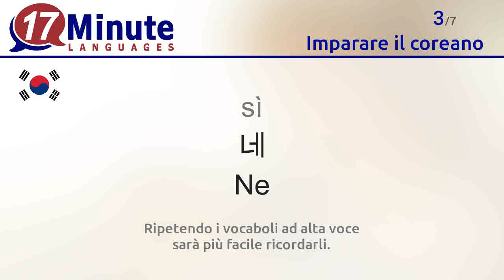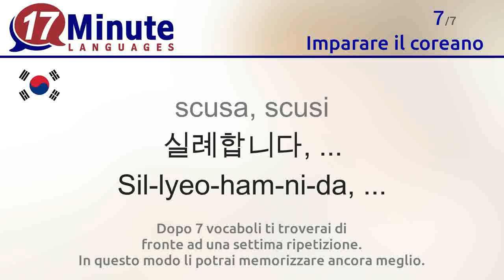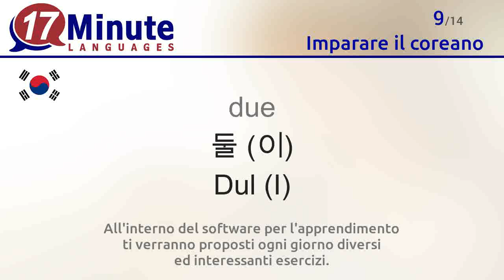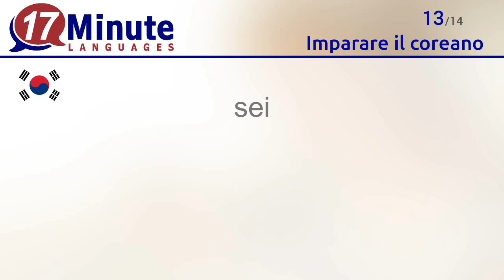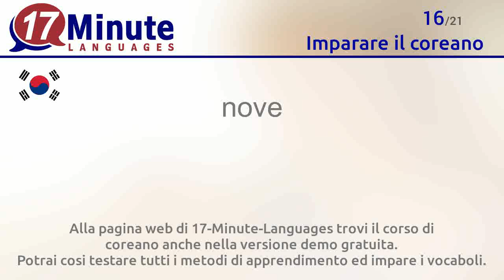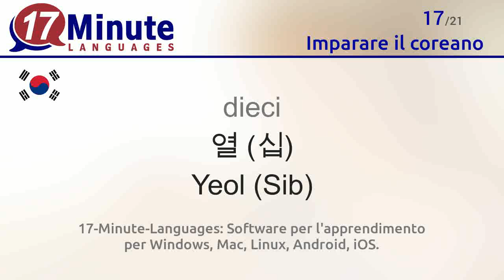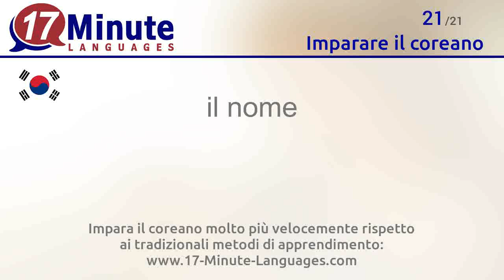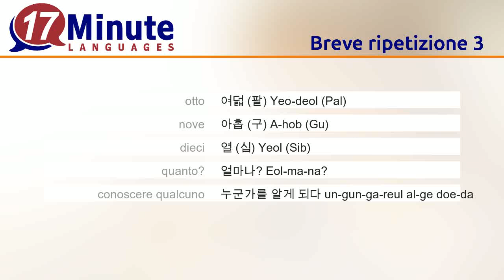Imparare il coreano (videocorsi di lingua gratuiti)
In questo video apprenderai i vocaboli più importanti in coreano

Alla pagina web di 17-Minute-Languages trovi il corso di coreano anche nella versione demo gratuita. Potrai cosi testare tutti i metodi di apprendimento ed impare i vocaboli.
17-Minute-Languages: Software per l'apprendimento per Windows, Mac, Linux, Android, iOS.
Impara il coreano molto più velocemente rispetto ai tradizionali metodi di apprendimento

Con questo video apprenderai i seguenti vocaboli in coreano:
Ciao = 안녕하세요 An-nyeong-ha-se-yo
Ciao = 안녕 잘가 An-nyeong/ Jal-ga
sì = 네 Ne
no = 아니오 A-ni-o
grazie = 감사합니다 Gam-sa-ham-ni-da
prego = 천만에요 Cheon-man-e-yo
scusa, scusi = 실례합니다, ... Sil-lyeo-ham-ni-da, ...
uno = 하나 (일) Hana (Il)
due = 둘 (이) Dul (I)
tre = 셋 (삼) Set (Sam)
quattro = 넷 (사) Net (Sa)
cinque = 다섯 (오) Da-seot (O)
sei = 여섯 (육) Yeo-seot (Yuk)
sette = 일곱 (칠) Il-gob (Chil)
otto = 여덟 (팔) Yeo-deol (Pal)
nove = 아홉 (구) A-hob (Gu)
dieci = 열 (십) Yeol (Sib)
quanto? = 얼마나? Eol-ma-na?
conoscere qualcuno = 누군가를 알게 되다 un-gun-ga-reul al-ge doe-da
la vacanza = 휴가 Hyu-ga
il nome = 이름 I-reum